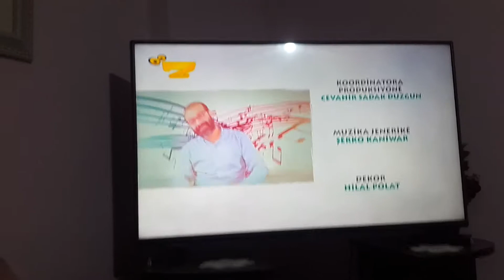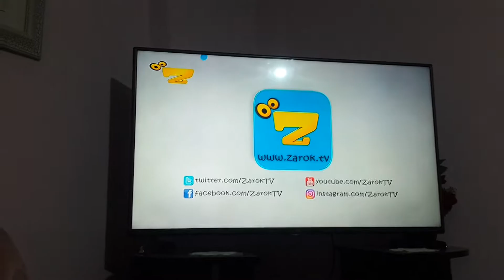Umut ceviz ve mevij kokteyli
umudu ceviz,kuru üzüm ,süt kokteyli ile besliyorduk.